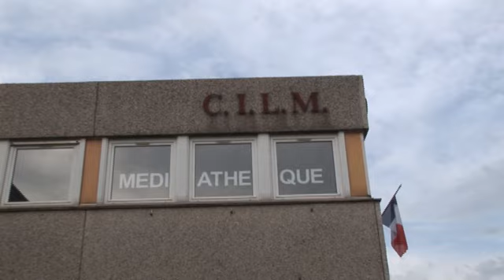Remise Médaille sportive.avi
Au cilm